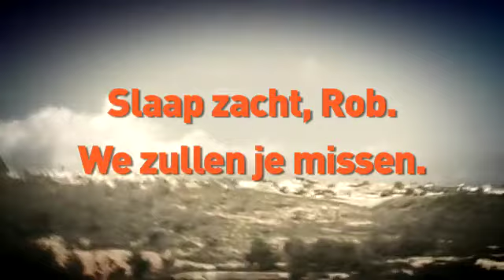In Memoriam Rob Goris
Rob Goris van Accent.Jobs-Willems Veranda's
In Memoriam